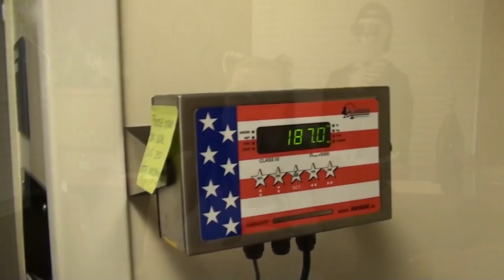VALERIE'S JOURNEY TO A HEALTHY LIFESTYLE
Join Valerie as she prepare her high protein dinner of chicken with sesame tamari dressing! Yummy!

Week 1 - Starting weight 187 - 3 week goal 177!

Our Instagrams:
the_neighbors